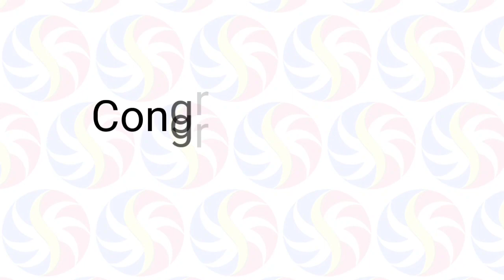STL Pampanga July 9 2022 (Saturday) 1st/2nd/3rd Draw Result | SunCove STL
Small Town Lottery Result for SunCove Corporation Pampanga Province Draw Result, (Saturday) July 9, 2022 (STL)